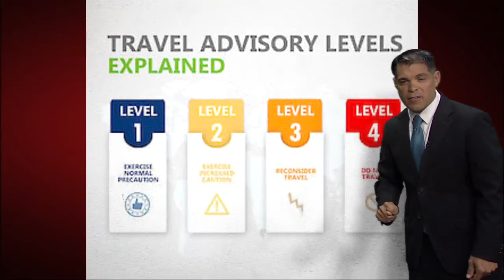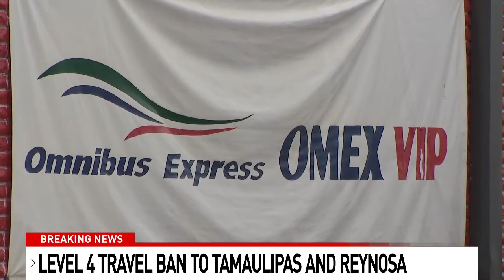U.S. Consulate warns against travel to Tamaulipas and Reynosa due to bus kidnappings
The U.S. Consulate in Matamoros is receiving reports of organized kidnappings from intercity buses and is advising people not to travel to Tamaulipas or Reynosa.